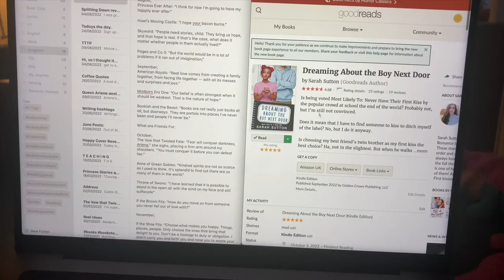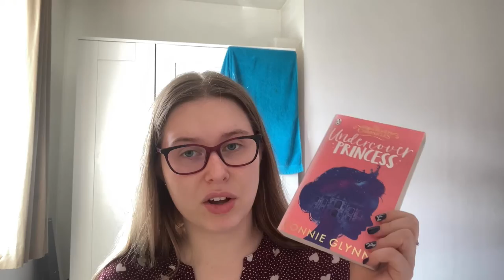Preptober///Content Planning and Friends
It’s been a good week. I haven’t done lots of writing but I’ve done some content planning, I met up with a friend and I’ve spent a lot of time planning for my birthday. (If you don’t know I’m turning 18 next week)
Just a heads up, Monday’s video will be the last video for a few weeks. Between November 3rd and November 13 is a little hectic so the first video will be some time after then.
Click here to sign up for my What Are Friends For book club.

Timestamps:
Intro; 00:00
Monday: 00:20
Tuesday: 06:37
Wednesday: 09:17
Thursday: 10:36